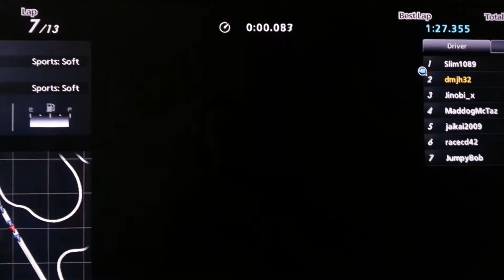Cappuccino Induction League round 6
13 Laps at Cape Ring South with commentary.  Enjoy : )